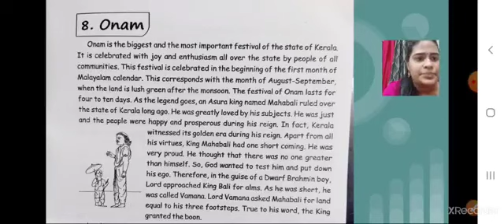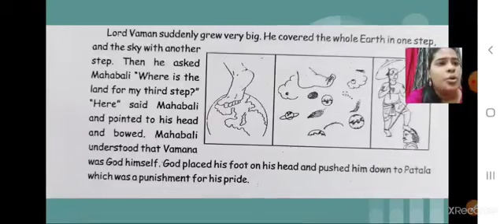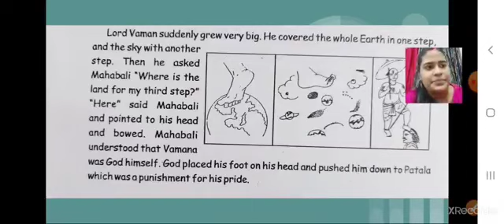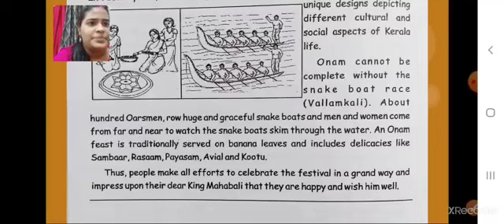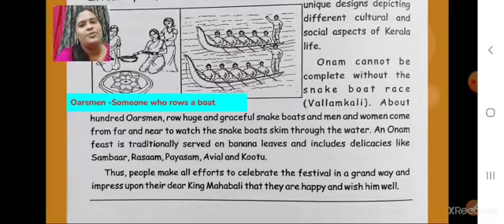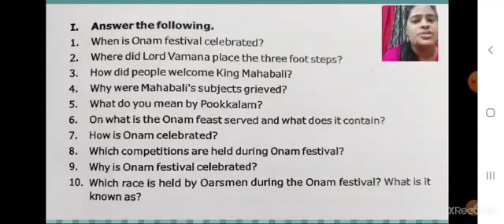class 5 Value education Chapter 8